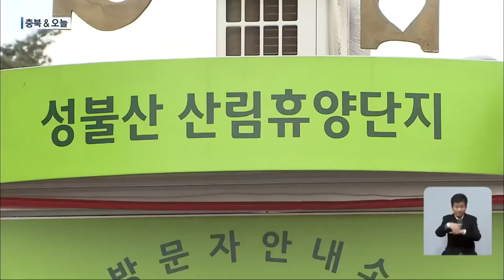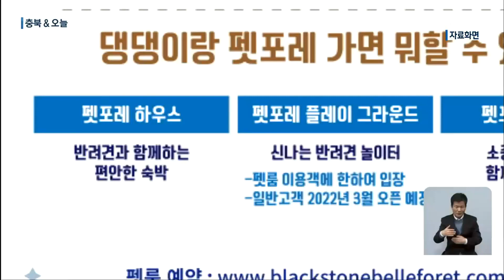[충북&오늘] 괴산군 ‘치유의 숲’·증평군 ‘반려견 숙박시설’ 개장 / KBS 2021.11.26.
[앵커]

 충북 앤 오늘 순서입니다.

 괴산군과 증평군이 대표 휴양지에 각각 치유의 숲과 반려견 동반 숙박시설을 개장하며 관광 활성화에 나서고 있습니다.

 음성군은 코로나19 백신 예방 접종률을 높이는데 기여한 우수 지원기관으로 선정됐습니다.

 지역별 소식 송근섭 기자가 전해 드립니다.

 [리포트]

 괴산군이 성불산 산림 휴양단지에 '치유의 숲'을 개장했습니다.

 2019년부터 사업비 50억 원이 투입된 성불산 치유의 숲에는 건강 측정실과 치유 체험실 등을 갖춘 산림 치유센터, 숲길과 정원 등이 조성됐습니다.

 괴산군은 시범 운영을 거쳐 내년 3월부터 스트레스 관리를 위한 검사와 맞춤형 프로그램을 운영할 계획입니다.

 [김용준/괴산군 녹지조경팀 : "(내년에는) 무장애 나눔 길 2km를 추가 시공할 계획인데요. 완공되면 몸이 불편한 분들도 편하게 숲속을 산책할 수 있게 되어서, 성불산 치유의 숲이 새로운 관광 명소로 거듭날 것으로 기대하고 있습니다."]

 증평 에듀팜 특구에 반려견과 함께 숙박이 가능한 '펫포레'가 문을 열었습니다.

 펫포레는 반려견 전용 침대와 욕조, 숙박객과 반려견이 함께 이용할 수 있는 전용 놀이터, 산책로 등을 갖췄습니다.

 반려견 놀이터는 펫포레 이용자에게 우선 개방하고, 내년 3월부터 일반 고객도 이용하도록 할 계획입니다.

 음성군 자원봉사센터가 전국의 246개 자원봉사센터를 대상으로 한 코로나19 백신 접종 지원 기관 평가에서 우수 기관으로 선정됐습니다.

 이에 따라 한국 중앙자원봉사센터장 표창과 행정안전부 상금을 받게 됐습니다.

 음성군은 9개 읍·면에 전세버스를 투입해 주민의 예방 접종을 도왔고, 그 결과 충북에서 가장 높은 96.6%의 접종 완료율을 기록하고 있습니다.

 영상편집:조의성